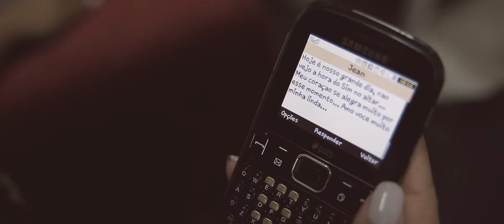Trailer Valeria e Jean